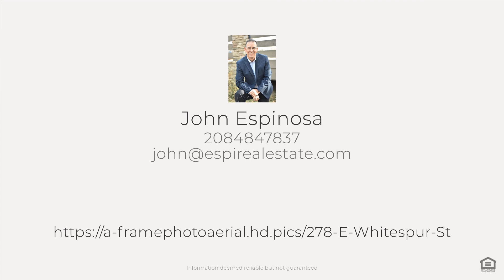278 E Whitespur St, Meridian, ID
See the Property Website! :: John Espinosa - 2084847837